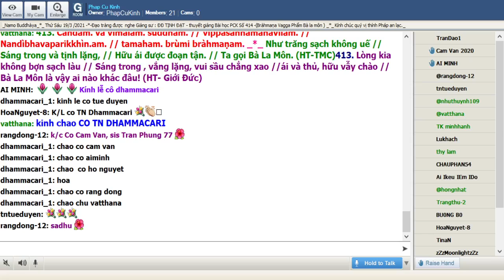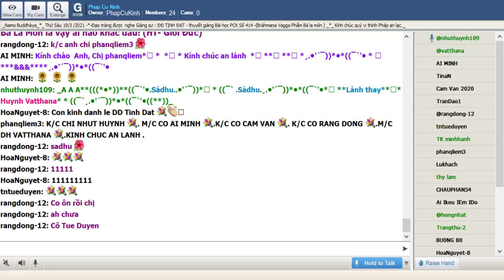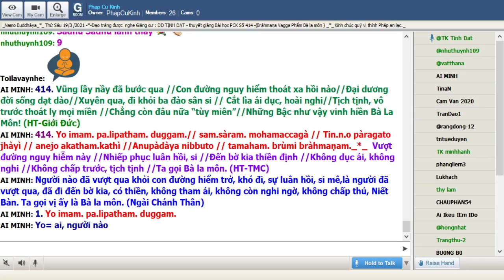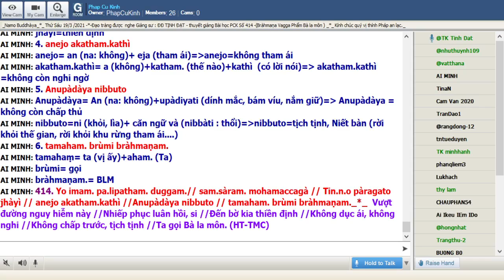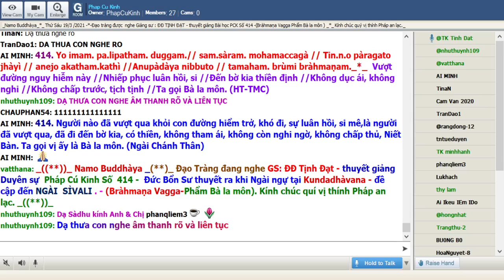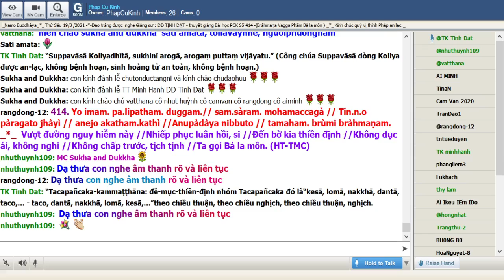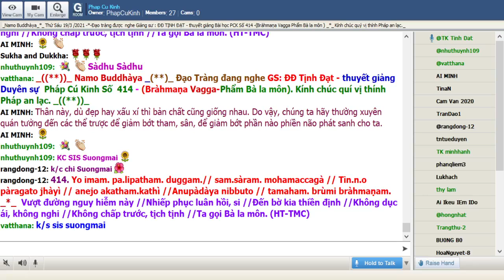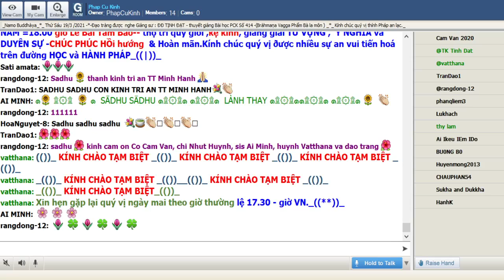19-03-2021 Room Phap Cu Kinh Thứ Sáu .ĐĐ Tịnh Đạt giảng Pháp Cú Kinh Số 414.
Phap Cu Kinh Thứ Sáu Mar 19-2021.ĐĐ Tịnh Đạt giảng từ vựng, ý nghĩa & duyên sự Pháp Cú Kinh Số 414 *---*---Đức Thế Tôn Ngài trú tại : Kuṇḍikoliya- Ngài ngự tại Kuṇḍadhàna -đề cập đến : Trưởng lão Sìvalì.- thuyết lên kệ ngôn này (Bràhmaṇa Vagga-Phẩm Bà la môn)_((**))_

*414 . Yo imam. paḷipatham. duggam.// sam.sàram. mohamaccagà // Tiṇṇo pàragato jhàyì // anejo akatham.kathì //Anupàdàya nibbuto // tamaham. brùmi bràhmaṇam._*_

*414. Vượt đường nguy hiễm này,//Nhiếp phục luân hồi, si,//Đến bờ kia thiền định //Không dục ái , không nghi,//Không chấp trước , tịch tịnh ,//Ta gọi Bà-la-môn. (HT-TMC)

*414.Vũng lầy nầy đã bước qua //Con đường nguy hiểm thoát xa hồi nào//Đại dương đời sống dạt dào//Xuyên qua ,đi khỏi ba đào sân si//Cắt lìa ái dục , hoài nghi//Tịch tịnh , vô trước thoát ly mọi miền//Chẳng còn đâu nữa “tùy miên”//Những Bậc như vậy vinh hiền Bla-môn!( HT-Giới Đức )

*414. người nào đã vượt qua khỏi con đường hiểm trở khó đi vượt qua si mê, luân hồi có thiền, không tham ái, đã vượt qua đến bờ kia, không còn nghi ngờ không chấp thủ, niết bàn, ta gọi vị ấy là Bà la môn.

1-Yo imam. paḷipatham. duggam.
yo= người nào
imam.= ( idam.) này
paḷipatham. = (paḷipatha) con đường hiểm trở
duggam.=(du= khó , xấu +gam. = đi ) con đường khó khăn

2- sam.sàram. moham.accagà
sam.sàram.=(sam.= hoàn toàn , tự mình +sàra= luân chuyển , trôi chảy ) sự luân hồi
moham.accagà =(moha= si mê +accagà =đã vượt qua ) đã vượt qua si mê

= 1. & 2. Người nào đã vượt qua khỏi con đường hiểm trở khó khăn , hiểm trở si mê

3- Tiṇṇo pàragato jhàyì
Tiṇṇo=(Tiṇṇa) đã vượt qua
pàragato=(pàra= bờ kia +gata= đã đi đến ) đã đi đến bờ kia
jhàyì = ( jhàya) của thiền , có thiền

4- anejo akatham.kathì
anejo =(an= không +eja= tham ái ) không tham ái
akatham.kathì=( akatham.= thế nào +kathì = có lời nói ) không còn nghi ngờ

5-Anupàdàya nibbuto
Anupàdàya=( An= không +upàdàya= dính mắc , bám víu ) không chấp thủ
nibbuto=(nibbati= thổi ) đã được an tịnh ( Niết Bàn )

6-tamaham. brùmi bràhmaṇam = Ta gọi vị ấy là Bà la môn